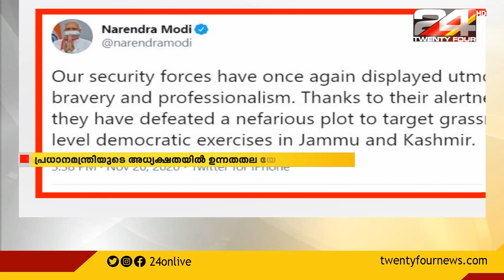രാജ്യത്ത് വൻ ഭീകരവാദി ആക്രമണ സാധ്യത എന്ന് ഇന്റലിജൻസ് മുന്നറിയിപ്പ്